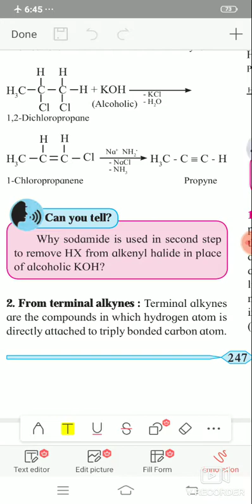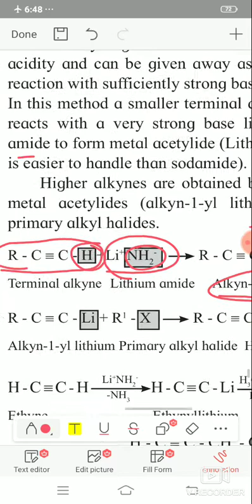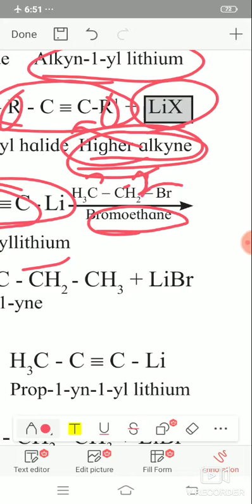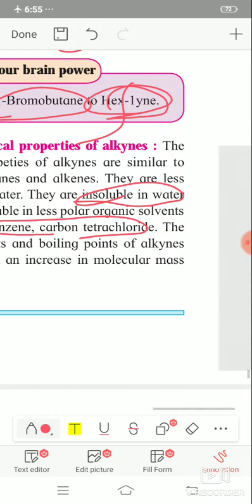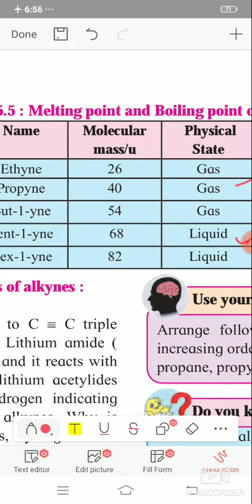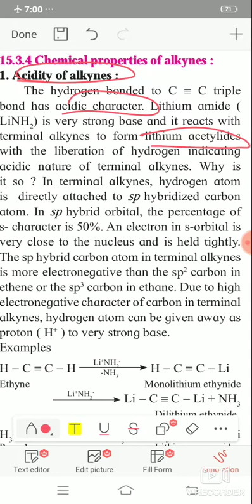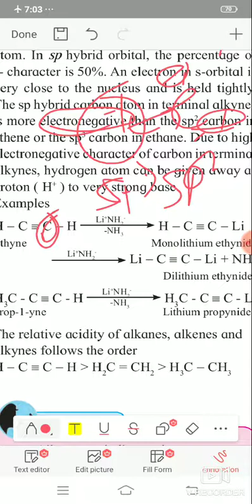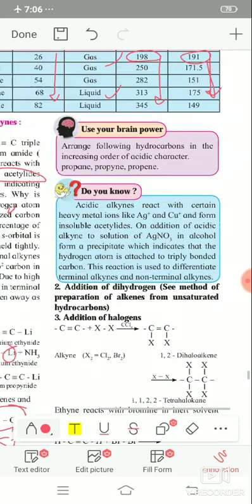Dr.jayant IIT and Medical Academy kodoli online lect